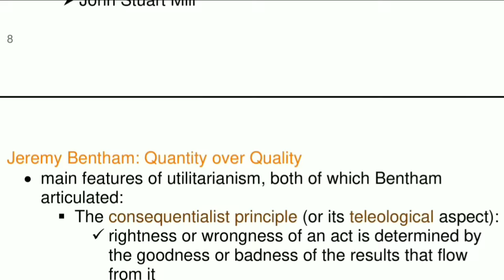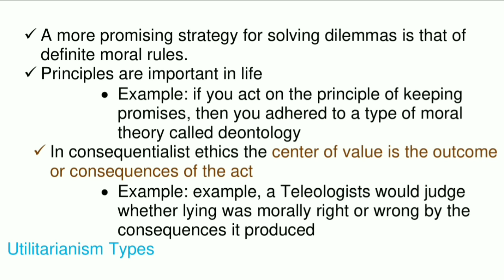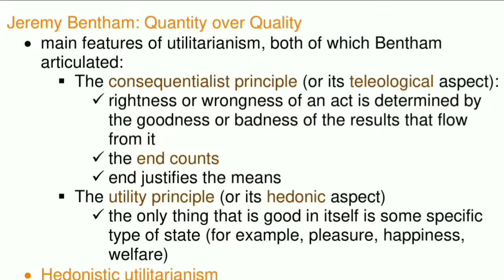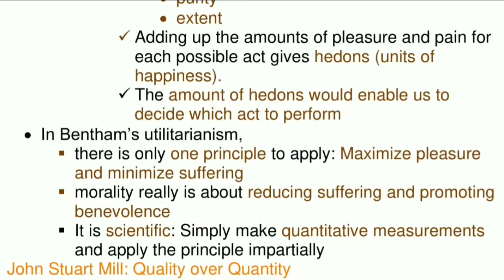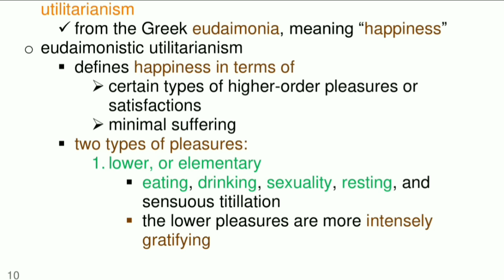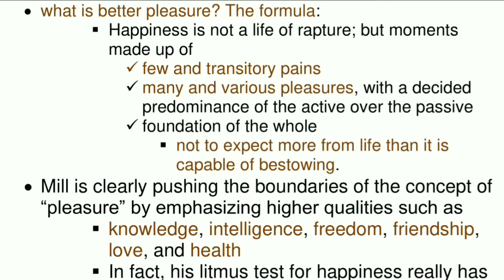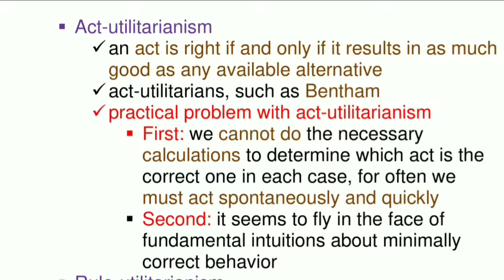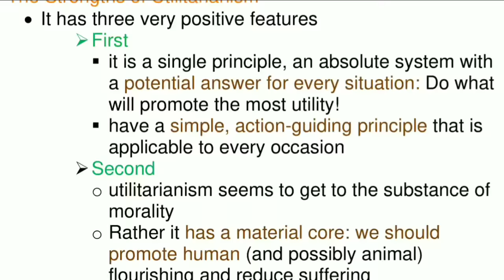Moral and Civics Chapter 2 - Part 3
✔ Utilitarianism ✔Jeremy Bentham: Quantity over Quality ✔ John Stuart Mill: Quality over Quantity ✔ Act-utilitarianism ✔Rule-utilitarianism ✔  Hedonistic utilitarianism